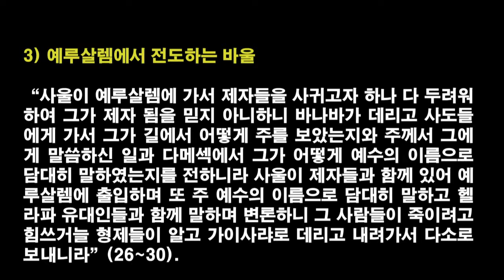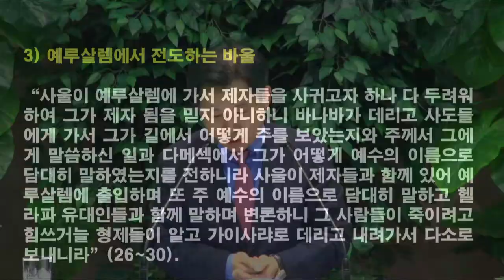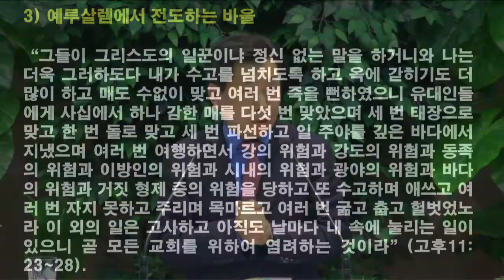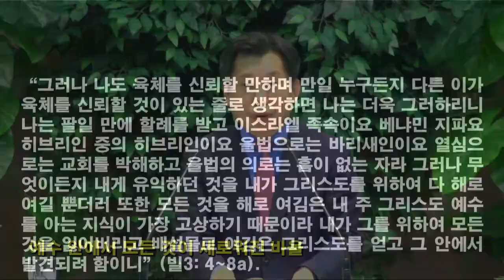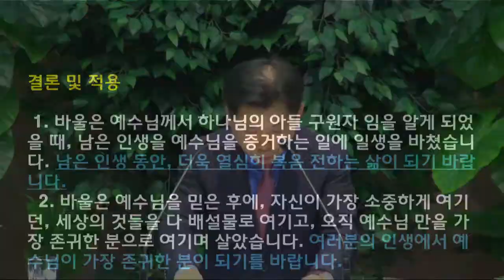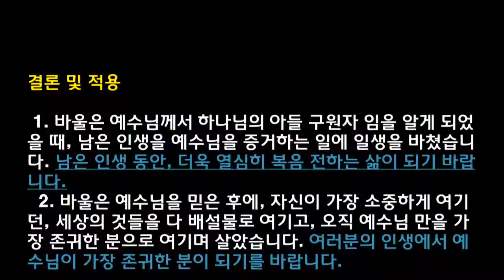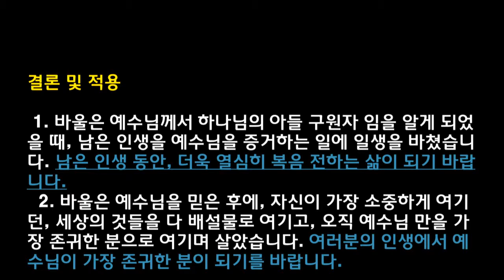[2018.4.11] 아현교회 수요예배 설교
제목: 진리를 찾은 사람의 삶
본문: 사도행전 9장 19b~31절
설교자: 차창모 목사